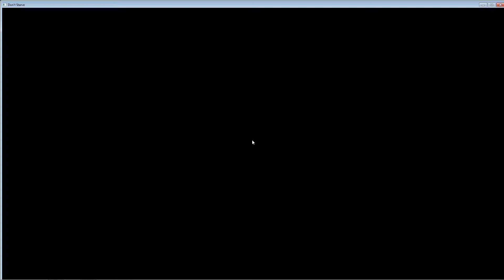Don't Starve (part 1): Let's explore a bit!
Starting out a Don't Starve game.  I recorded these a while ago and have just been playing around with editing in my spare time.  Let's see how this goes.